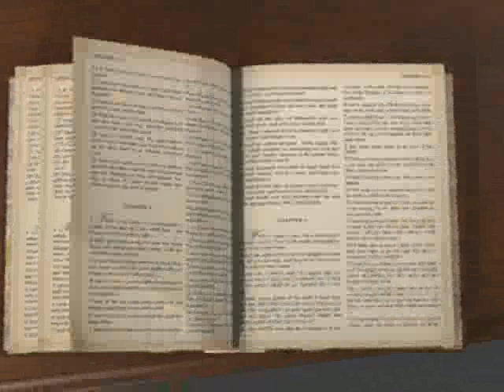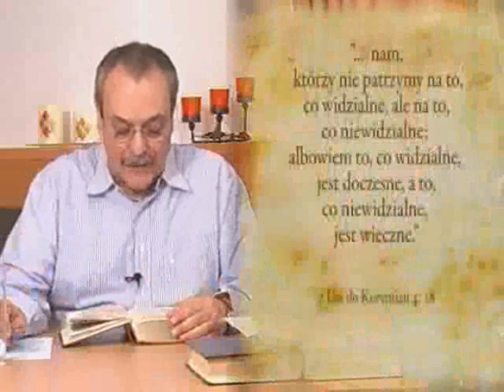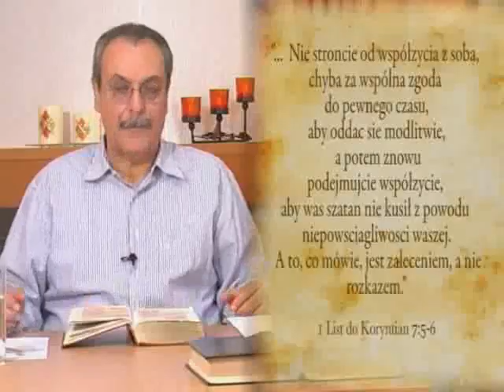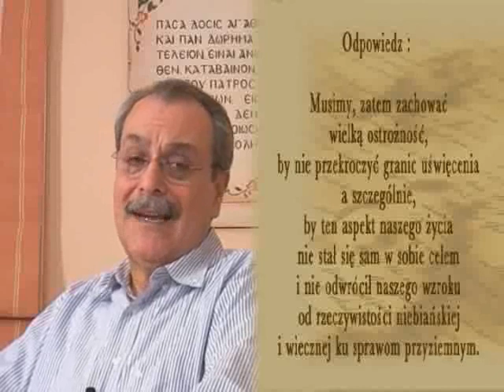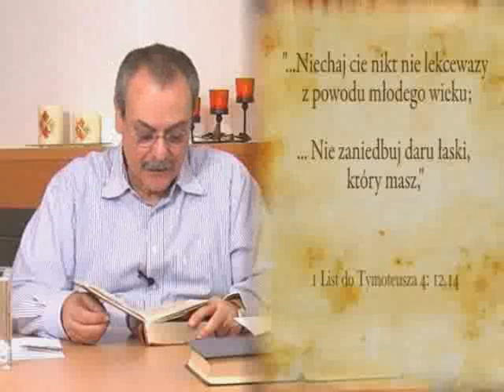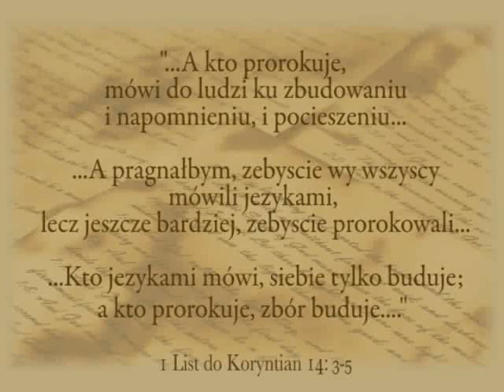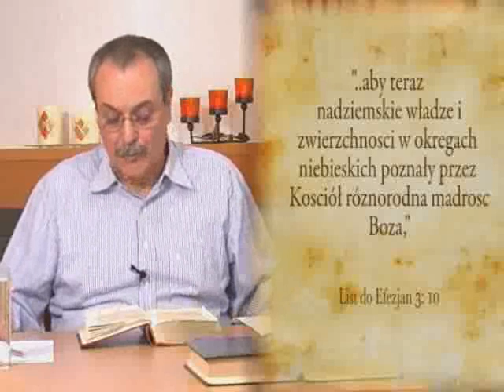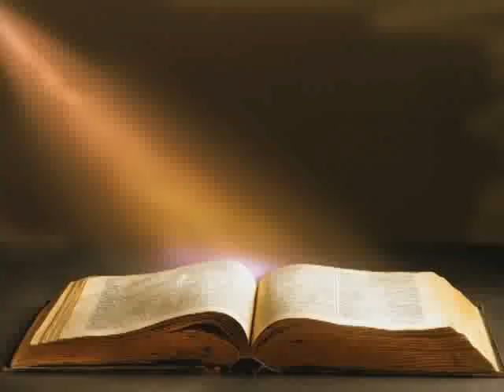Uświęcenie i czystość miedzy parą małżeńską.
Odpowiedzi ze Słowa Bożego
1. Uświęcenie i czystość miedzy parą małżeńską.
2. Jak może się zorientować nowonarodzony chrześcijanin, jaki ma dar (charyzmat)?